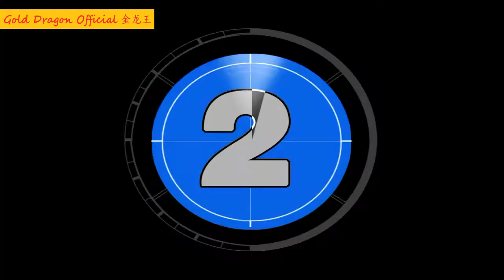2 Creepiest Ghost Caught On Camera 47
2 Creepiest Ghost Caught On  Camera 47